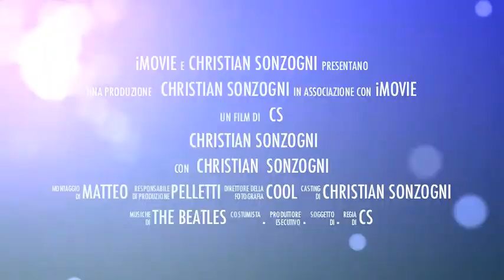showreel Christian Sonzogni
un breve video di presentazione di Christian Sonzogni